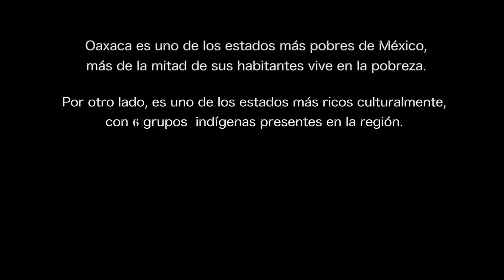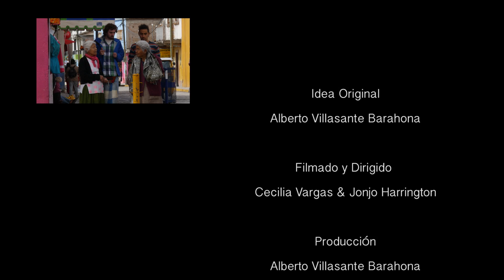Agroecology. Silent Revolution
Directed by: Cecilia Vargas & Jonjo Harrington
Category: Small is beautiful
"In Oaxaca, one of the poorest states in Mexico, an indigenous culture tries to persist. Alberto Villasante aims to combine his scientific background with Zapoteca knowledge to conserve and promote traditionally sustainable ways of agriculture. "